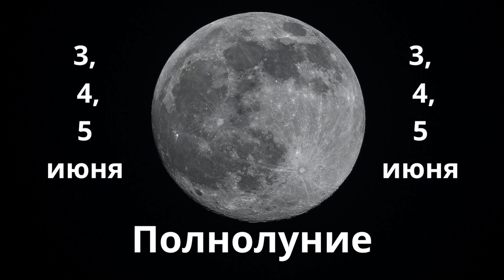Фазы луны в июне 2023 года